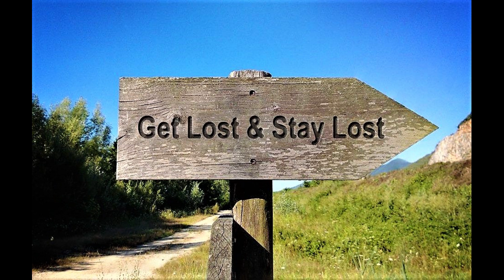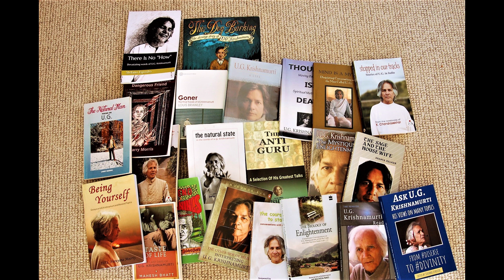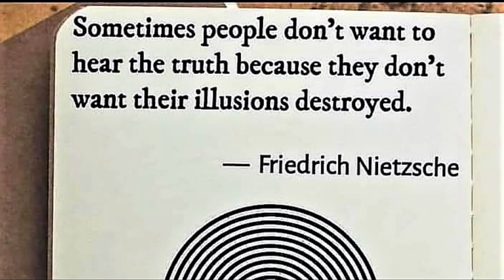U G krishnamurti - What is The Purpose of Human Life | UG Krishnamurti Interview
U G Krishnamurti Interviewed By Barbara Schuler of KAZU Radio in 1989. This Crystal Clear Audio is Available For YOU.
In This Long Interview U.G. Krishnamurti talks About Almost Questions Which can be asked and Possible Answers from UG.
Basic Questions Like - What is Purpose of Human Life ? , Answered By UG in Very Depth of Understanding ! It is Required By Viewer To Understand words of UG Krishnamurti.
Uppaluri Gopala Krishnamurti, famous around the world as simply U. G. Krishnamurti, gave the world a unique perspective about Enlightenment.
According to UG Krishnamurti, there is no such thing as philosophical enlightenment.
There are no philosophical questions to be asked and no intellectual answers to be given to those questions.
This enlightenment-negating thinker was born in India, on July 9, 1918.
UG Krishnamurti Says the concept of seeking the ultimate TRUTH is absurd, as he thinks there is nothing to seek. Nature will provide individuals with the solutions of all their problems; one just needs to embrace it in its entirety.
Many people also tried to regard him amongst the ‘enlightened ones’, but he insisted that he simply exists in what he called the ‘natural state’.
For him, the puzzling notions and ideas that people involve themselves into in the name of enlightenment are the only hindrance between them and being enlightened-if there is such a thing.
For U.G.  Krishnamurti, the need to constantly change, to evolve, is not just impossible, but also a futile exercise. UG emphasized on the body and the soul being perfect the way they are.
To try to alter bodily actions is considered by him as a breach in the purity, peace and harmony of the body.
His concept of the mind and the psyche is only one of a kind. He believed that the psyche, or the mind, does not exist as a being, but rather it is a demand of the self to bring about a change in this world, or in itself. Self-consciousness for Krishnamurthi is a fascist force, one which only emphasizes on its own importance.
According to U. G.Krishnamurti, the business of GURUS and spiritual healers is booming because of people who are in search of answers to their pseudo questions of enlightenment and salvation.
The quest for these answers is instilled into them through an artificially created cultural environment.
The culture demands from people to conform while at the same time it asks them to be unique and special in their own way, infusing in people a constant need for so-called enlightenment which would bring out their exclusive character.
The gurus take advantage of this situation and promise of a way towards salvation, a journey by the end of which the puzzled individual will find answers to all his spiritual questions, leading him to the ultimate truth.
For him, the goal of enlightenment is unapproachable, and self realization is futile, because there are no goals and there is nothing to discover in the self. Whatever is happening in the world is just happening; there are no divine interventions and spiritual, mysterious connections behind the happenings of the world.
He liked to call himself ‘unrational’, as he totally negated the idea of employing rationality to answer questions of enlightenment.
He believed that humans are too busy trying to find the meaning behind things when there is none to be found. With his talks and words, he tried to wipe off from the minds of his followers previous concepts and cherished truths of history and society. He asked them to start anew, forgetting what has been taught to them all their lives.
UG denied the existence of spirituality in India, or of communism in Russia, or liberty in America. Instead, he asked his fellows to relate nothing to nowhere.
U.G. Krishnamurti died on March 22, 2007. All his life he worked towards completely erasing of the idea of questioning ones’ self, so that nothing stays behind but a smoothly operational biological mechanism, working with all its natural harmony and balance.